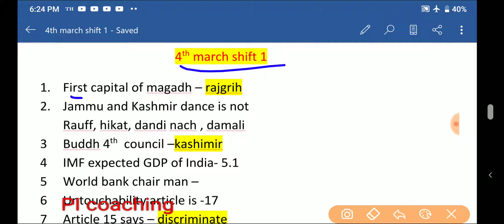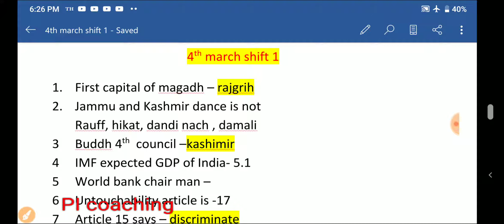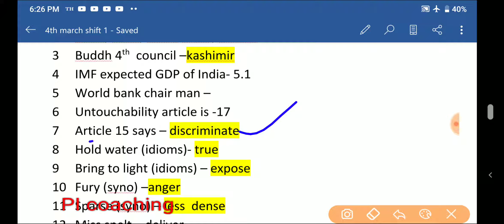shift 1,2,3 4march paper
All shifts 1,2,3 solutions